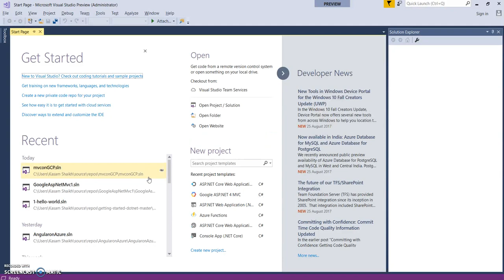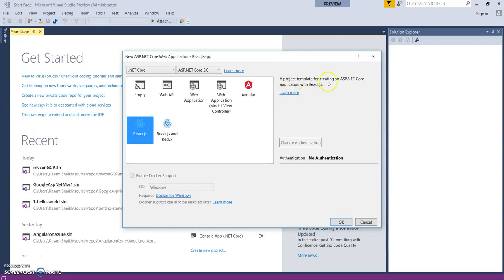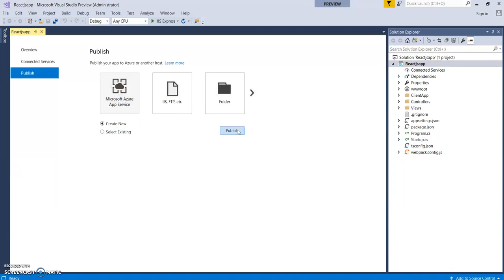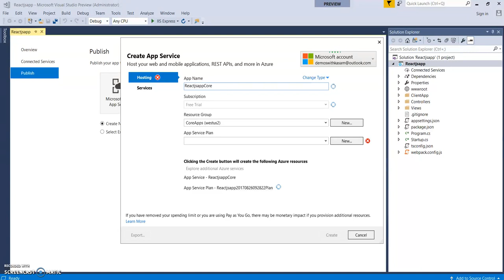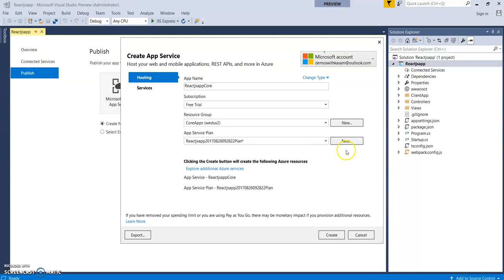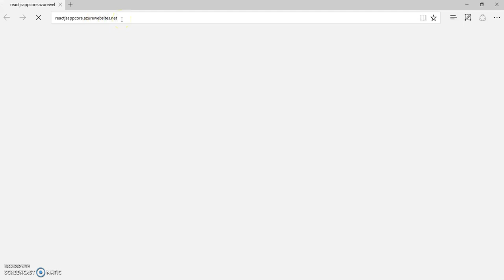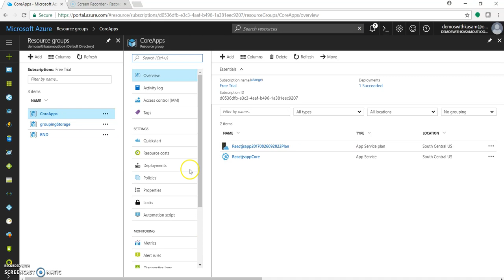Deploying ASP.NET Core 2.0 application with ReactJS to Microsoft Azure using Visual Studio 2017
In this video, will look into how to deploy an ASP.NET Core 2.0 application with ReactJS on Microsoft Public Cloud i.e. Microsoft Azure, using Microsoft Visual Studio 2017

Thank You, Happy Azure Coding!